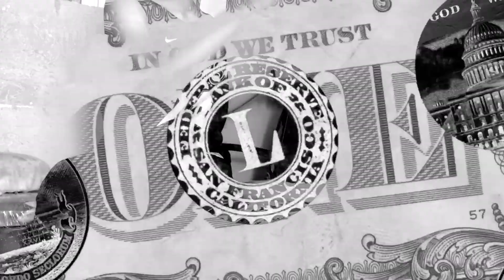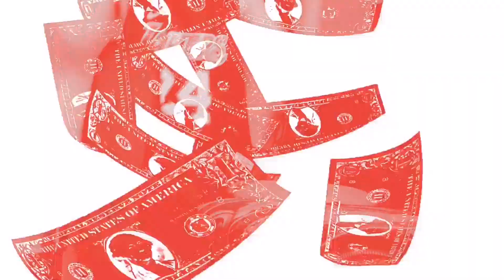Stressed Out/Live [Cover In an armchair from México]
twenty one pilots - Blurryface

Hello I am only a guy who wants to be a great drummer and therefore I do covers in an armchair of my house, since I do not have drum.
Thank you twenty one pilots for inspiring me ah being someone in life

Hola soy sólo un tipo que quiere ser un gran baterista y por lo tanto hago covers en un sillón de mi casa, ya que no tengo batería.
Gracias veintiún pilotos por inspirarme ah ser alguien en la vida

twenty one pilots 4 Life.